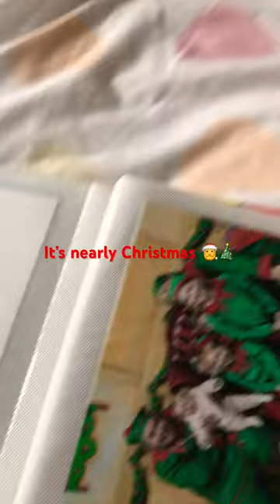17 September 2023